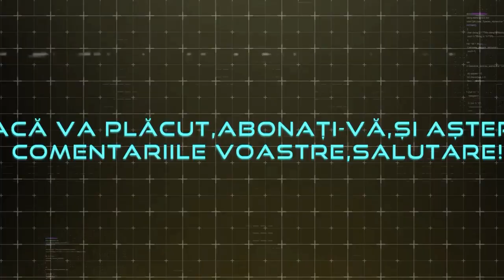Viața de șofer român în Spania!❌CURSĂ CU PROBLEME MARI ÎN FRANȚA!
TRUCKVLOG SPANIA,salutare sunt Florian si vă prezint viața de sofer român in Spania!Cursa cu probleme mari îi FRANȚA.❌Dacă va plăcut acest video sigur o să vă placă si acesta Cursă GALICIA SPANIA!